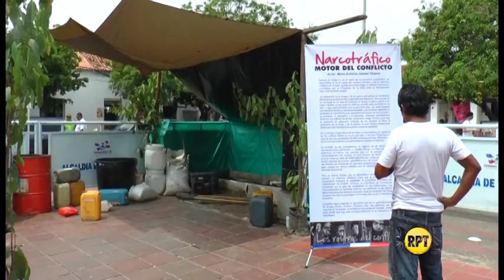Los Rostros de las Víctimas en Valledupar